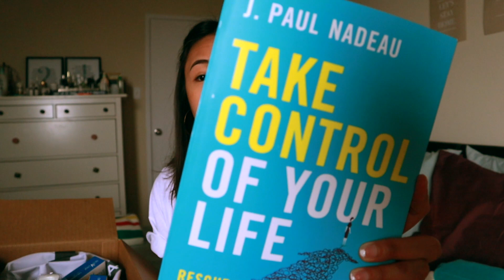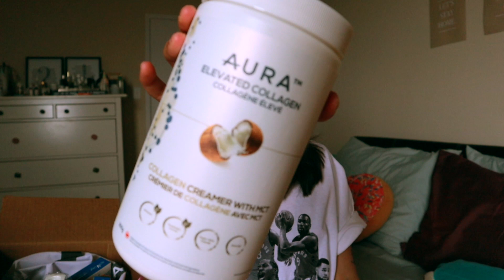UNBOXING SPRING BOX | Tiffany Cruz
Hi everyone, here is an unboxing for you! Sorry had to re-upload because of technical issues, but here it is! Thank you for my FFPR fam for gifting me new products to try.

ABOUT ME:
Tiffany Cruz is the owner of City Sleek Chic, a personal style and lifestyle blog based in Toronto. Aspiring stylist, sometimes a model, and content creator, Tiffany has always been inclined to fashion. Going back to January 2012, she decided to give blogging a try. It wasn't until October 2014 that City Sleek Chic was born. Since then, Her blog has turned into an outlet where she not only shares her love for fashion, but also where she documents pieces of her everyday life. Her goal is to encourage and inspire everyone across the globe through her personal style.